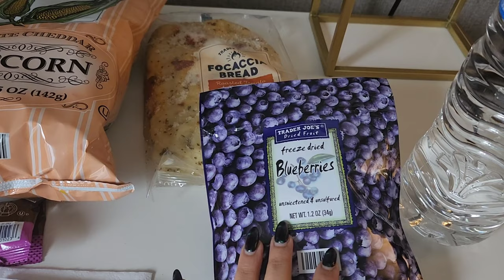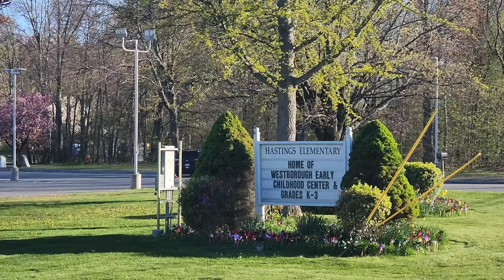Exploring Boston Solo | A trip down memory lane | Boston Vlog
P.S: some suburb clippings are from last tym when i went there